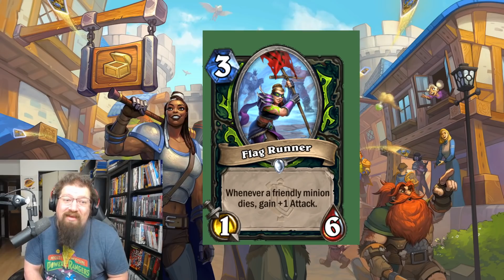This ONE MANA Legendary might be CRAZY! BEAST and SECRET Hunter finally a THING?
We take a look at more cards revealed from Fractured in Alterac Valley!